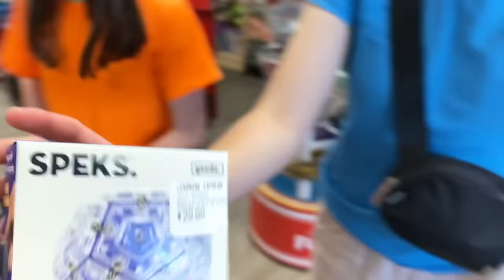RED 🍉 VS ORANGE 🏀 VS YELLOW ☀️ VS GREEN 🍀 VS BLUE 🦋 VS PURPLE 🍇 🌈RAINBOW SHOPPING CHALLENGE🌈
Do YOU want to be a featured guest In our COLOR VS COLOR VS COLOR series?!

-We would also love if you would submit a short video telling us why you’d like to be picked!